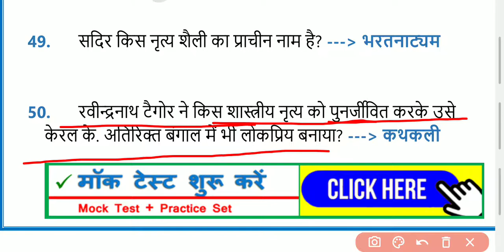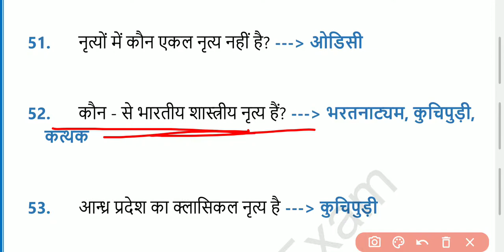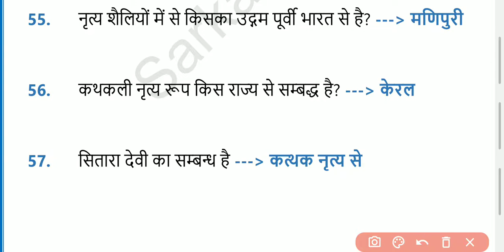लोक नृत्य एवं शास्त्रीय नृत्य | सामान्य ज्ञान प्रश्र | Gk Questions And Answers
gk basic
gk class
gk current affairs
gk daily
gk education
gk in hindi gk in hindi
gk in hindi live
indian gk questions
indian gk 2021
indian gk quiz
indian gk and current affairs
indian gk and gs
indian gk current
indian gk current affairs
indian gk current affairs 2021
indian gk complete
best indian gk channel
indian economy gk in hindi
indian gk for upsc
indian gk facts
indian gk geography
indian gk gs
indian gk hindi
indian gk history in hindi